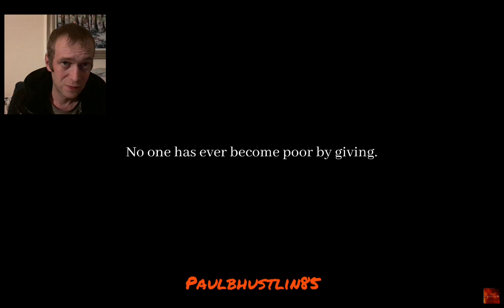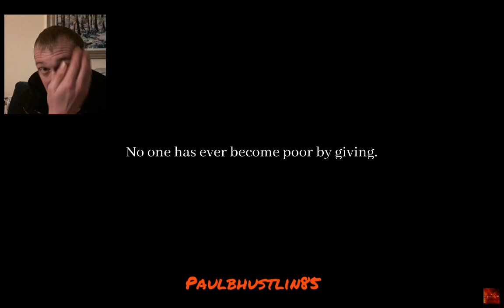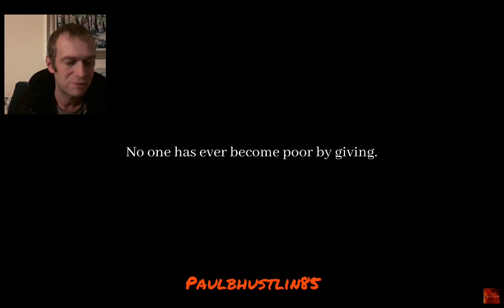Goodness in People- Feeding the Homeless | Scott & Co | Tucson AZ USA | Reaction!🍔❤🇺🇸🇬🇧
Hey there you great people, so the countdown is well and truly on with just over a month until I'm in the great USA, so please do SUBSCRIBE + Hit That Notification bell so you can join me on an adventure of a lifetime...so you don't miss out on the amazing sites, scenery and fun stuff, I've got a video here from the "Goodness in People" YouTube channel called "Feeding the Homeless- Scott & Co". Hope y'all enjoy!

If you already just watched the video then I hope you enjoyed it, I haven't done any British comedy videos for a while so let me know if that's the next video you'd like to see, also it's important to please checkout my other great content and playlists on this...my great YouTube channel Paulbhustlin85.